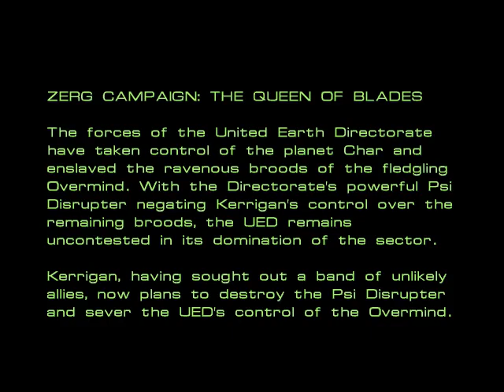BW Z1 5m15 155 36 x0 MoreUltraliskThanNormal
Z1-Ville Disruption Z1-Ville Disruption -MISSION OBJECTIVES ONLY